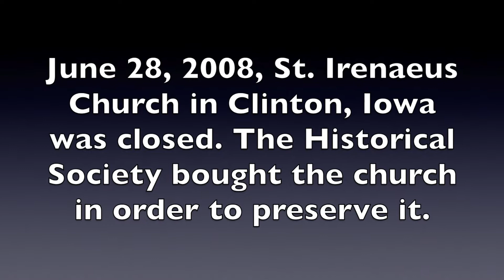Restoring St. Irenaeus Part 1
Restoring St. Irenaeus. Over the past 6 months we have been working hard to restore St. Irenaeus. Here is an update of where we are so far.